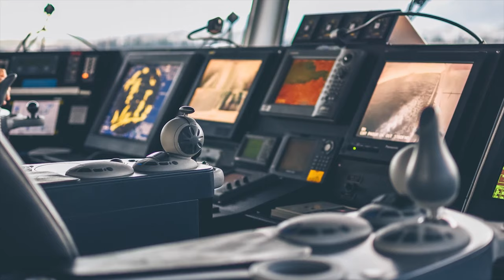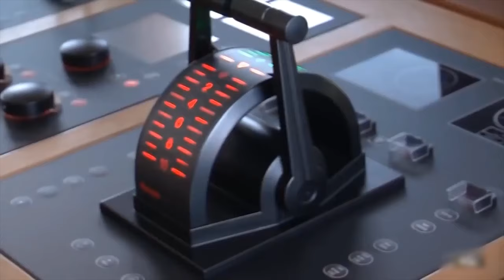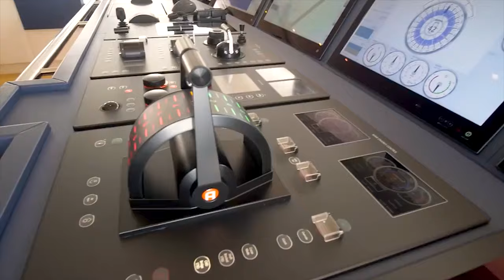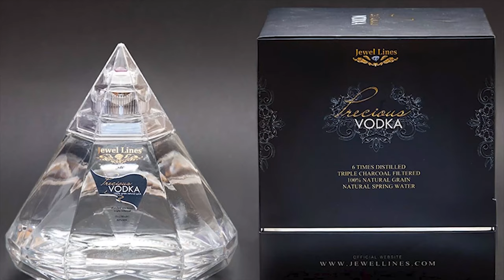Top 10 Most Expensive Yachts ONLY Billionaires CAN AFFORD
Join us as we feature the Top 10 Most Expensive Yachts In The World Only Billionaires Can Afford.
The world of yachting is one of luxury and exclusivity, and nowhere is this more evident than in the top 10 most expensive yacht list. These impressive vessels are the epitome of opulence and exclusivity, and they truly blow your mind with their grandeur and features. Whether you're a billionaire looking for the ultimate in luxury or just someone who loves to dream big, these yachts are sure to impress.

Please sit down before you find out how much is the most expensive yacht in the world or which billionaire yacht has the craziest s*it.  This list features yachts of people you mostly heard of, such as Sultan of Oman,  Prince Mohammed bin Salman, Andrey Melnichenko, Larry Ellison, Sheikh Mansour Bin Zayed, Sheikh Mohammed bin Rashid, Roman Abramovich, Sheikh Khalifa bin Zayed al-Nayan and the rest we leave to you!

These yachts are not only the most expensive in the world, but also the most exclusive, with features such as helipads, swimming pools, and even submarine garages. They are truly the epitome of luxury and exclusivity, and they offer their billionaire owners the ultimate in privacy and indulgence.

Whether you're a billionaire looking for the ultimate in luxury or just someone who loves to dream big, these yachts are sure to impress. They are the most expensive luxury yachts in the world and truly the rarest yachts that you can find. So, these are the top 10 yachts that will blow your mind and take you to a whole new level of luxury yachting.